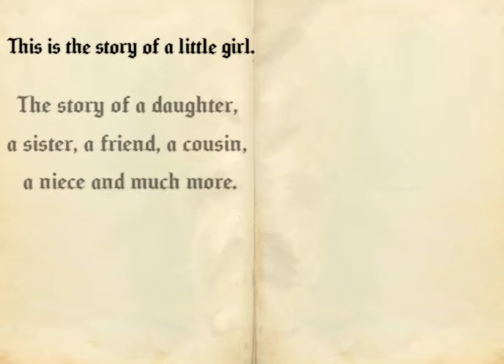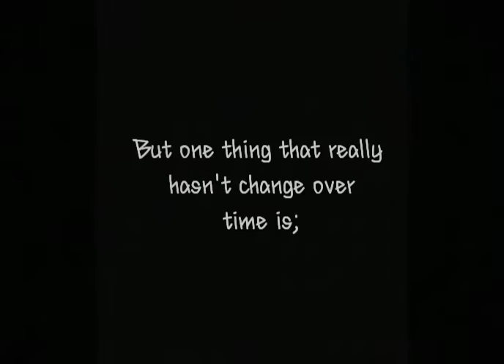GOODBYE MAURITIUS, HELLO TOMORROW.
So cliché, I know right.

My beautiful sister made this video for my farewell and I thought it was about time to share it with you.

Thank you everyone for your lovely and encouraging messages.
It really means the world to me.